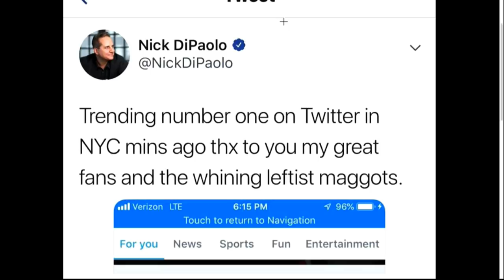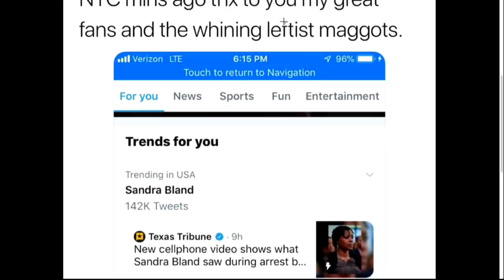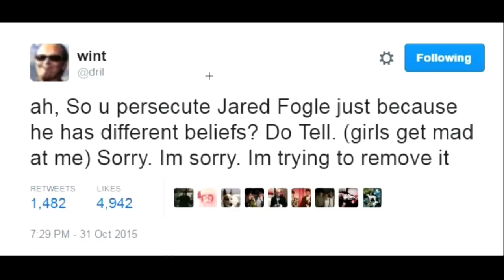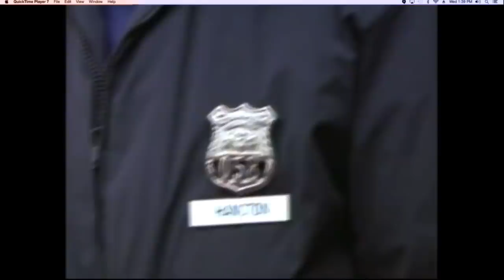Gather 'Round, Kids. Sam Seder Has A Nick Di Paolo Story...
In this Majority Report clip, Nick Di Paolo has always been like this.

"Comedian Nick Di Paolo has apologized for a provocative Photoshopped promotion for his new comedy special.

The key art for "A Breath of Fresh Air," released on YouTube Tuesday, featured Di Paolo giving the middle finger to a group of protesters..."*